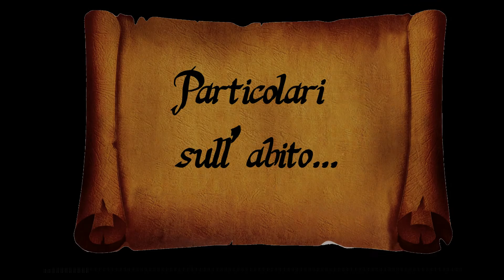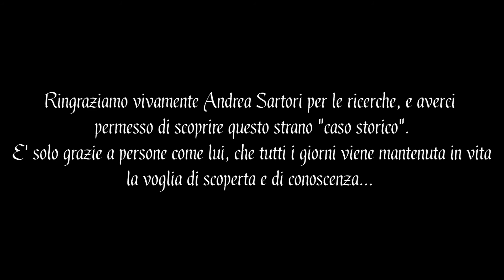La "Gioconda" è stata a Vigevano...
Una teoria vuole che... La Gioconda, famosa per il celebre quadro di Leonardo, sia in realtà. Bhe, non vi resta che ascoltare il video...